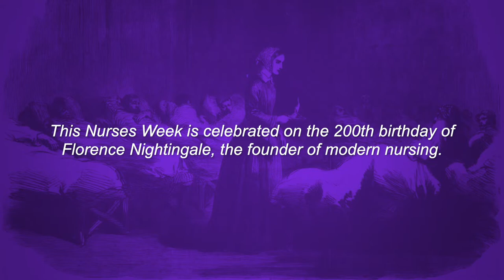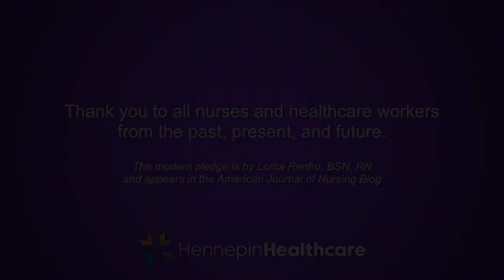A Modern Florence Nightingale Pledge as read by Hennepin Healthcare nurses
This Nurses Week is celebrated on the 200th birthday of Florence Nightingale, the founder of modern nursing. From the Crimean War in Florence’s time to the COVID-19 pandemic in ours, her values for nursing have endured. To thank all nurses and healthcare workers from the past, present, and future, the nurses of Hennepin Healthcare joined together to recite her pledge. Happy Nurses Week!

The modern pledge is written by Lorita Renfro, BSN, RN, and appears in the American Journal of Nursing Blog.